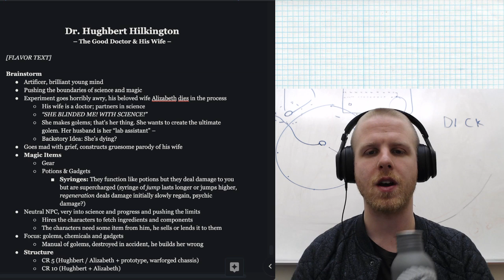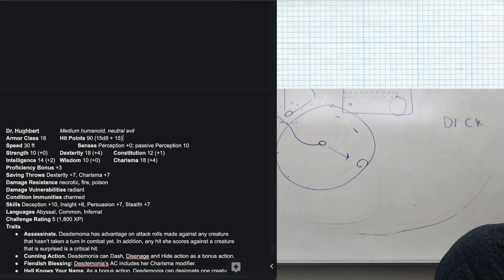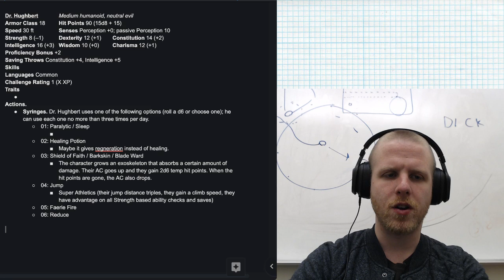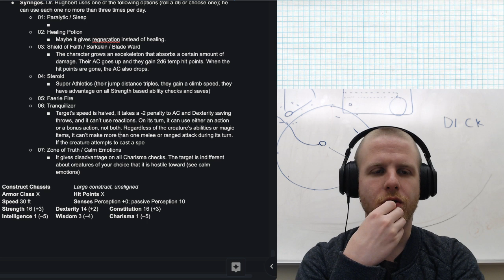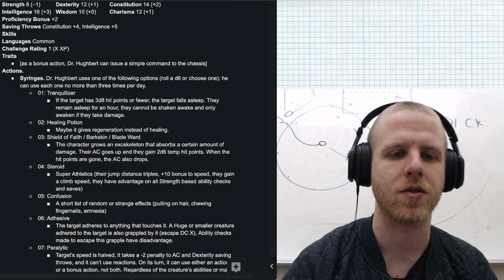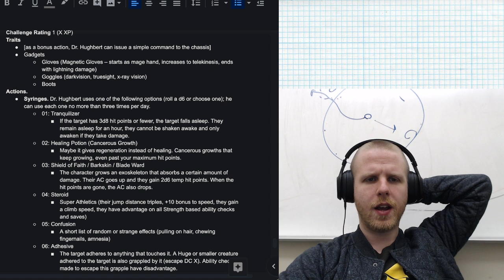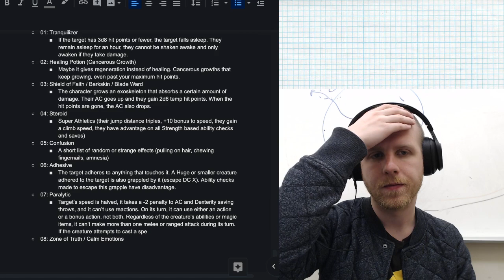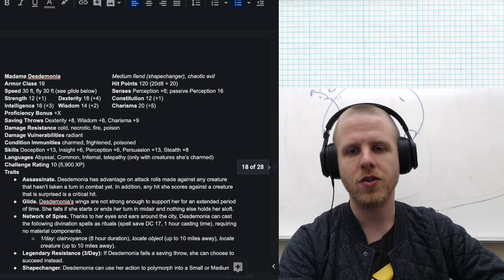Make-A-Monster (Dr. Hughbert, Part 1)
Come help Timothy design Dr. Hughbert and his beloved Alizabeth!